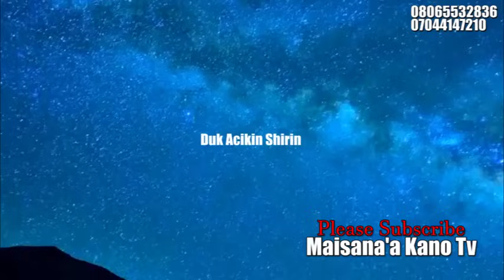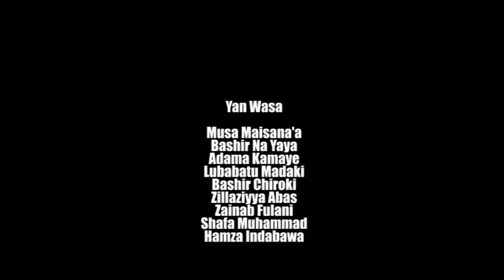Kunnen Kashi Episode 96 Full Hausa Series